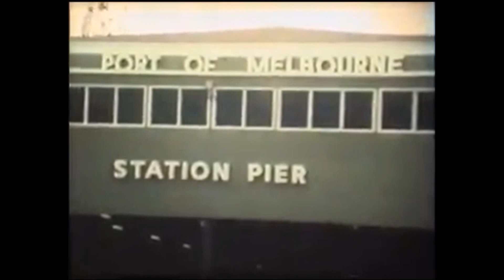SS Australis 1977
Some rare footage of the SS Australis taken around 1977.